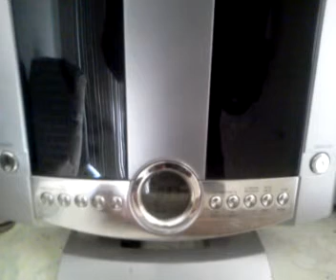My new song "Mad at Me"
Streamed by Slim Blac in Richmond, TX. New song I'm up working on. It's called "Mad at Me" gone be crazy. Produced by Chris